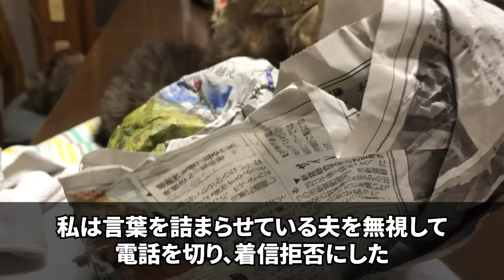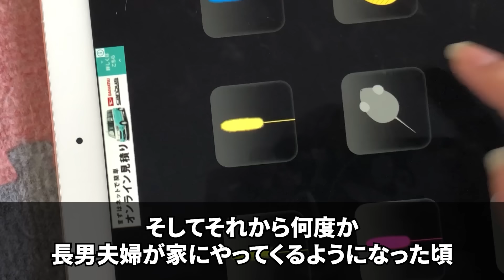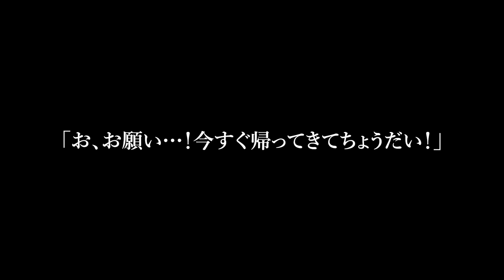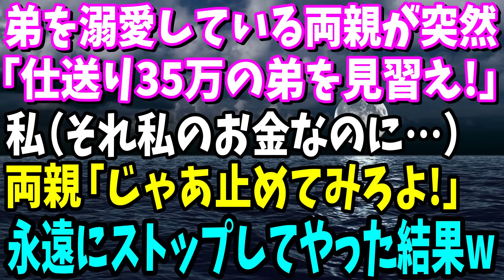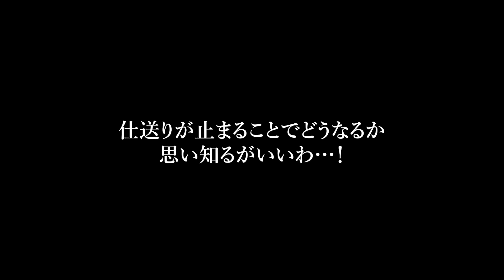【スカッと】私「別居しましょう…」夫「お前が言い出したんだぞ！子供3人と犬2匹の面倒はお前がみろ！金も養育費も渡さん！」離婚後、豪邸に引越した夫から鬼電が→私（今頃気づいても遅せ～よw)【総集編】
【スカッと】私「別居しましょう…」夫「お前が言い出したんだぞ！子供3人と犬2匹の面倒はお前がみろ！金も養育費も渡さん！」離婚後、豪邸に引越した夫から鬼電が→私（今頃気づいても遅せ～よw)【修羅場】
【スカッと】家事と週5のパートを続けて25年。退勤すると夫から電話が「もうお前いらない、帰って来なくていいぞw」私（言ったな！？覚悟しろよ！）お望み通り帰らなかった結果w【修羅場】
【スカッと】姉夫婦がクレクレうるさく言うので、都心一等地の実家を譲った「寝たきりパパは連れてってね」→私達が実家の父を私が引き取ると、信じられない事に…w【修羅場】
【スカッと】私名義の家とは知らず同居する長男夫婦に1年間も無視され続けた私。長男「メシはまだ～？」長男嫁「掃除しとけよ」→堪忍袋の緒が切れた私はこっそり家を売り払い引っ越した結果w【修羅場】
【スカッと】私「出張中なのでお義母さんの還暦祝いに行けません」姑「じゃ、家族とは認めない帰って来るな！離婚させる！」望み通りにした結果→義母「今すぐ帰ってきて！」【修羅場】
【スカッと】低収入夫「手取り15万円で生活費が足りないなら出ていけ！」給料日に家から追い出された私→しかし金庫には…夫「えっ？鍵は？」私「それ暗証番号でしか開かないタイプだけど？」その後ｗ【修羅場】
【スカッと】弟を溺愛している両親が仕送り35万払ってる弟を見習えと言ってきた。実は私の仕送りなのに疑われたので→永遠にストップしてやった結果www【修羅場】